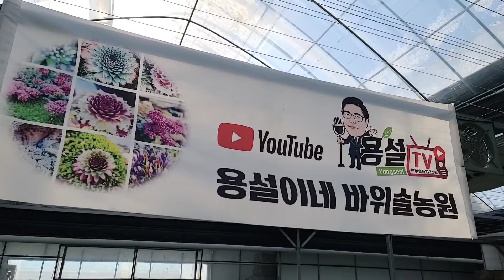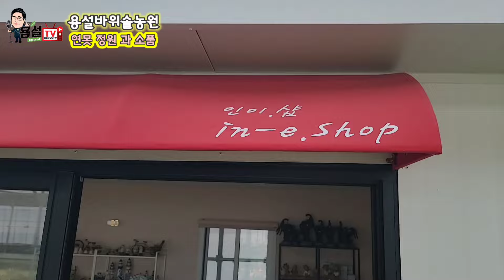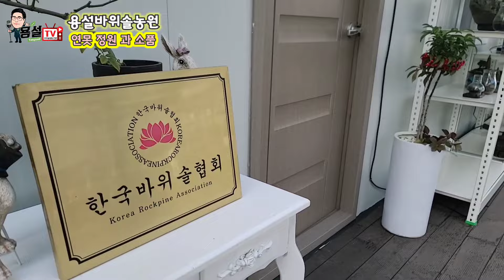독특한 바위솔정원 과 석부작 분경으로 가득한 용설바위솔농원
용설이네 바위솔농원 을 소개합니다.

경기도 안성시 죽산면 용설리1355번지

겨울에 방문하셔도 됩니다.
전화 하루전 주시면 감사하겠습니다.

    용설
●용설tv     유튜브
●용설바위솔 농원
●꿈아리정원 밴드
●한국바위솔협회 본점

석부작수강
바위솔아트지도사 강사
민간자격증 발급

일반인반/자격증반

누구나 쉽게만들수 있도록 일대일 교육

한국바위솔협회 전국 지부운영중